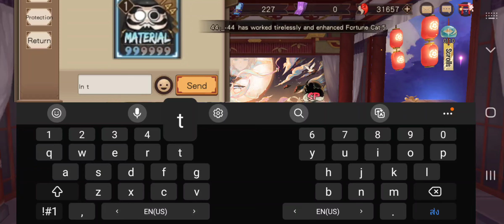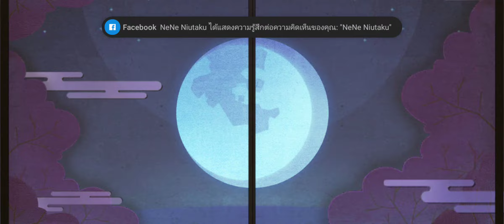Onmyoji [Global] Search For The Fragment Hope : SSR Jinkougyou Summon Event